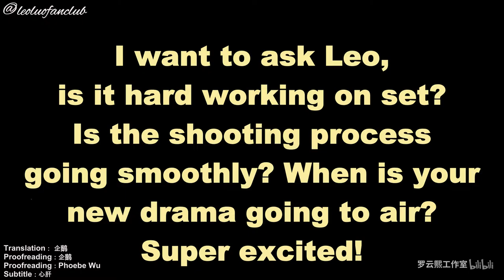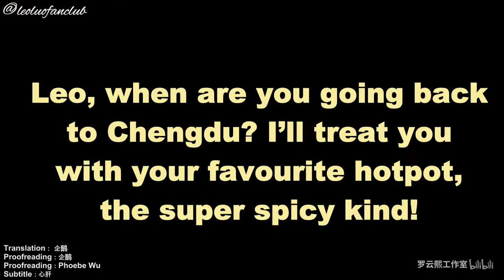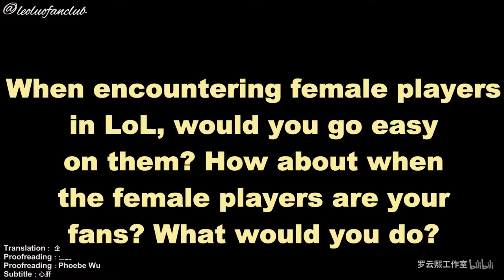[ENG SUB] 03-23-19 You Ask, and Leo Will Answer 你问云熙来答 【罗云熙 | Yunxi Luo | Runyu | 라운희 | 윤옥】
Leo answered frequently asked fan questions in his own quirky fashion! What made him super talkative? Why did things turn awkward all of a sudden? Why was he uttering something extreme? You'll find out! Seriously Bro, what were you trying to ask us?
云熙用他一如既往清奇的方式来回答罗狮粉们的问题? 他为何开启话唠模式? 为何空气突然安静? 又是什么问题让他口出狂言? 进来看看吧！敢问小哥哥，你到底想问我们什么呀?

From: 罗云熙工作室
Translation：企鹅
Proofreading：企鹅/Phoebe Wu
Subtitle：心肝
Abstract：企鹅